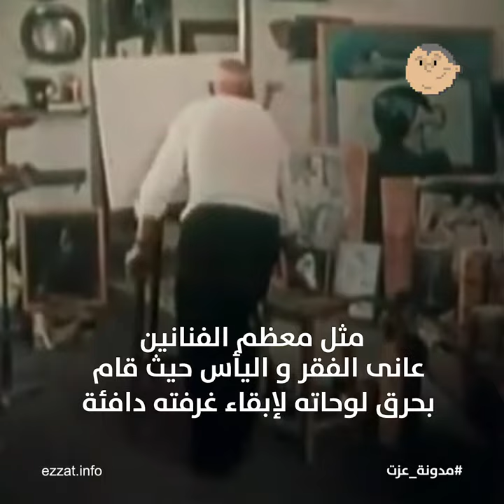مسيرة الفنان بيكاسو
محطات هامة في مسيرة الفنان بيكاسو